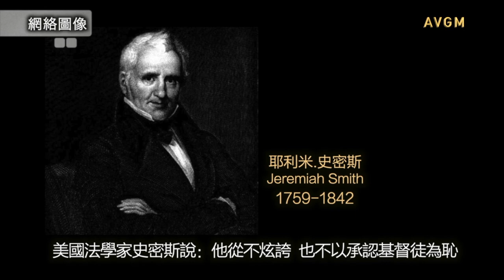新視E點靈《偉大的五分鐘》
5分鐘在人類文明史上只是極短暫的一瞬間，但有的5分鐘卻改變了歷史的走向。